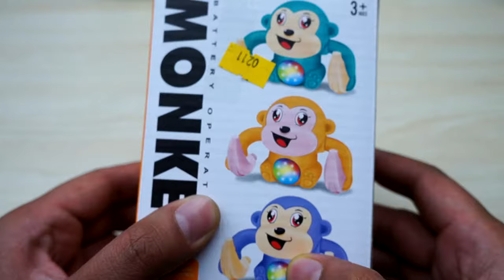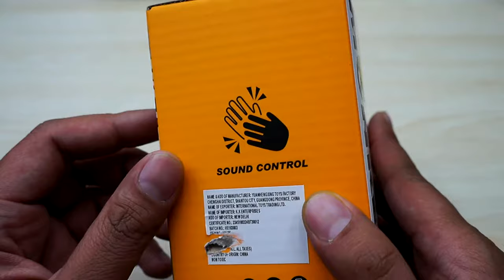Banana Monkey Dancing Toy With Clap Action | Unboxing & Review | Devil Deals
Hey Guy,